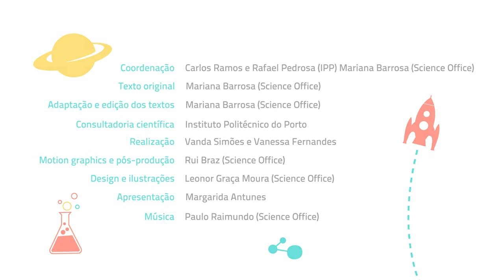TSUNAMIS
Episódio da série Ciência por Miúdos. Um Tsunami, ou maremoto, é uma série de ondas causadas pelo deslocamento de um grande volume de água, normalmente um oceano ou um grande lago. As ondas dos Tsunamis podem atingir dimensões gigantescas, 30 metros de altura e 200 km de comprimento e ter energia suficiente para viajar através de oceanos inteiros a velocidades que podem atingir os 250 km por hora!